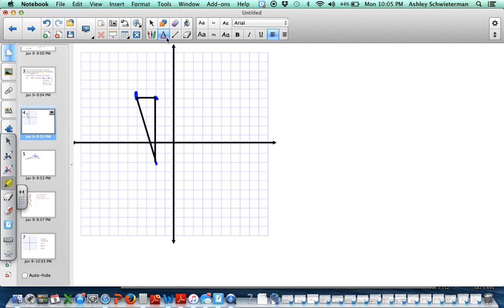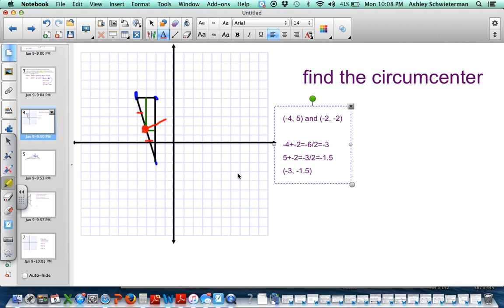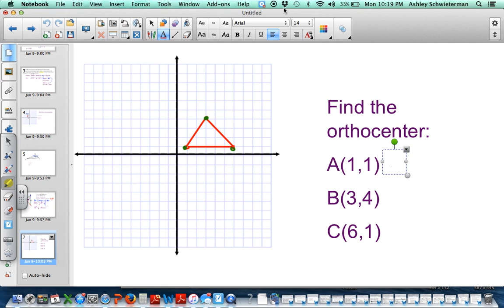Points of Concurrency